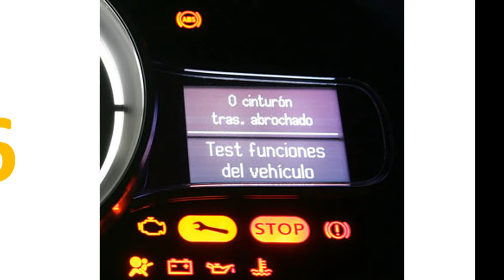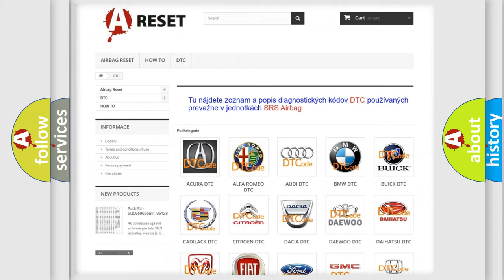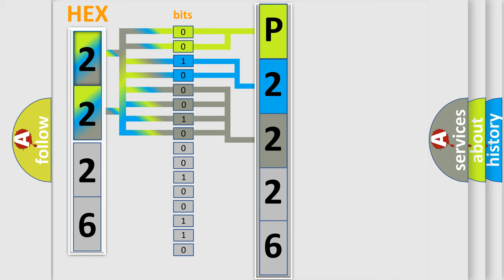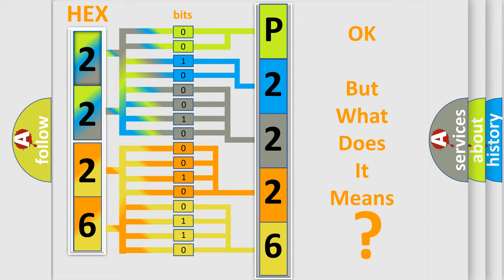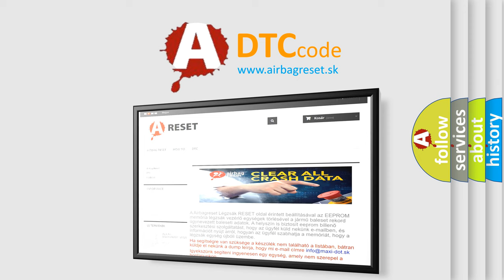DTC Saturn P2226-07 Short Explanation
Contents:
0:21 Basic DTC analysis according to OBD2 protocol standard.
1:48 Insight into programming
2:58 A diagnostically understandable description of the Diagnostic Trouble Code
3:05 Basic error definition

Make:
Saturn
Code:
P2226 07
Definition:
Mot Transm4 Message - Missing Message
Description:
This DTC indicates a communication issue has occurred between the Sending control module (ECM or PCM) and the Reporting control module(s) that set this fault.
Failure Type:
Mechanical Failure